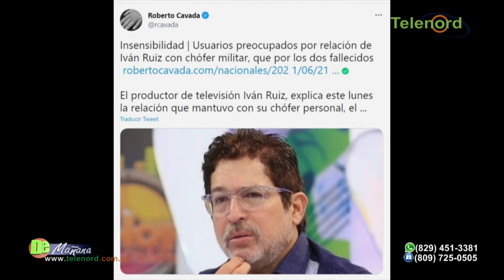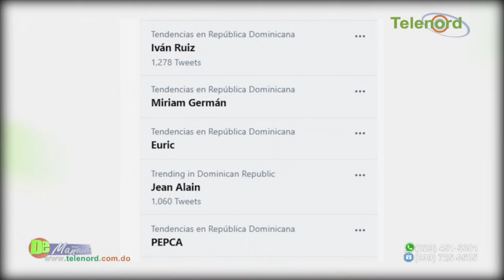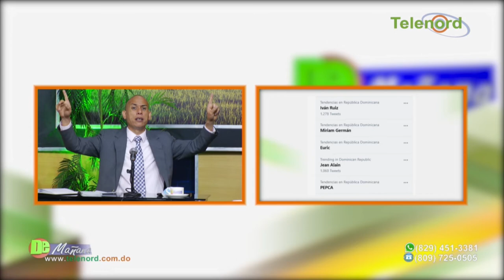Conflicto interno en Procuraduria es preocupante dice Jer Yan Lantigua